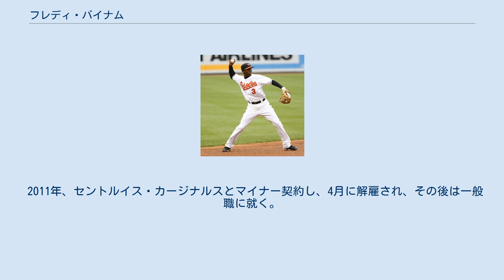フレディ・バイナム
オリオールズ時代（2008年） フレディ・リー・バイナム・ジュニア（Freddie Lee Bynum Jr. , 1980年3月15日 - ）は、アメリカ合衆国ノースカロライナ州出身の元プロ野球選手（内野手）。
 2000年にドラフト2巡目でオークランド・アスレチックスから指名を受け、プロ入り。
オリオールズでは外野手登録となっているが、2006年はレフトが13試合、ライトが8試合、センターが3試合なのに対して、セカンドも18試合守っている。
打撃は特別良くはない。
2007年は、ショートを15試合守っている。
 2008年にボルチモア・オリオールズより解雇された後、ワシントン・ナショナルズのマイナーリーグ組織でプレーしていた。
アトランタ・ブレーブスに対して相性が良く、2006年は14打数4安打4打点で打率.286と、シーズン打率.257に比べると、高い水準を保っている。
また、2006年は4本のホームランを放っているが、そのうち2本はこれもまたブレーブス戦で放っている。
 2010年3月、オリックス・バファローズに入団。
背番号は清原和博が引退して1年間空き番となっていた「5」。
成績不振で解雇されたホセ・フェルナンデスと交渉決裂で退団したタフィ・ローズの後釜としてバルディリスと共に期待された。
 開幕当初は主に代走要員として一軍に帯同。
4月27日の対日本ハム戦で、前の試合で敗戦に繋がる痛恨の失策をした後藤光尊に替わって、二塁手として来日初スタメンとなるが、5回裏に痛恨のタイムリーエラーをし、それが決勝点となり敗れ、5月3日のソフトバンク戦で、同点で迎えた6回裏の無死満塁で代打起用され1球も振らず見逃し三振に終わり、翌日に二軍降格。
チームのBクラスが決定した後、9月28日に一軍昇格し、残りの3試合でスタメン出場するが、公式戦最終試合の10月1日対ロッテ戦で、初回に逆転を許す失策をし、最終打席で内野ゴロながら来日初打点を記録するも、4-5で敗れ、ロッテはクライマックス・シリーズ進出を決める。
一軍での試合出場は16、打率.138、1打点、二軍では74試合に出場して打率.282、リーグ最多の8三塁打、チーム最多の16盗塁。
球団は翌年も契約を更新する方針で、10月のフェニックスリーグにも帯同し、10月23日の試合ではサイクル安打も達成した。
しかし、条件面で折り合いがつかず、1年で退団した。
 2011年、セントルイス・カージナルスとマイナー契約し、4月に解雇され、その後は一般職に就く。